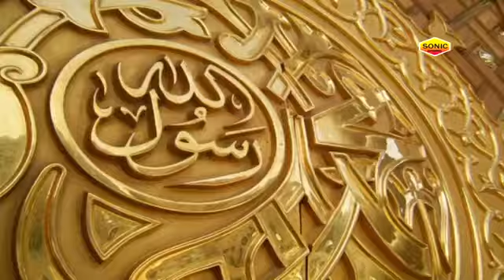Hit Islamic Song 2019 | आये आये मोहम्मद | Aaye Aaye Mohammad || Aarzoo Parveen Qawwali